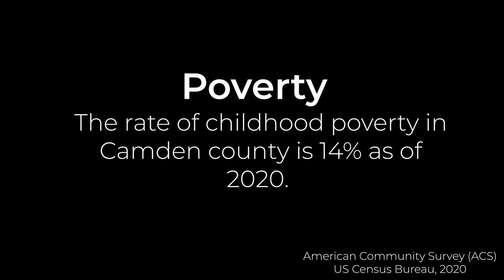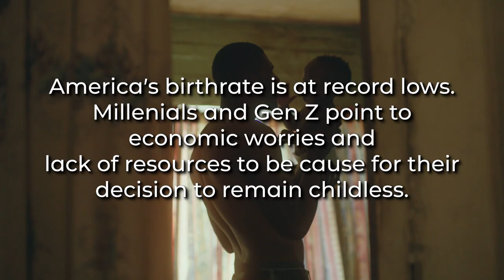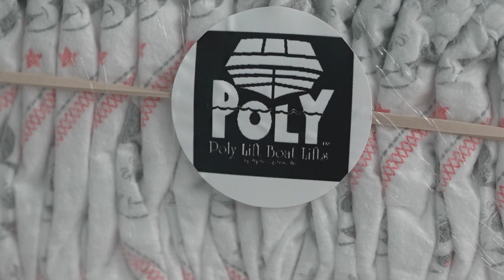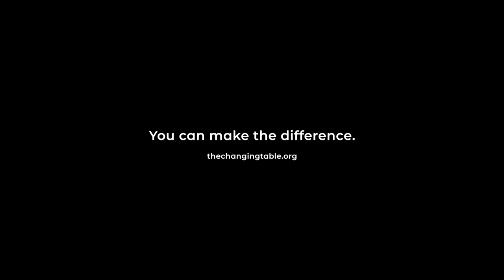The Changing Table Documentary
The Changing Table is an incredible nonprofit located at Lake of the Ozarks supporting families with diaper and feminine hygiene product need.